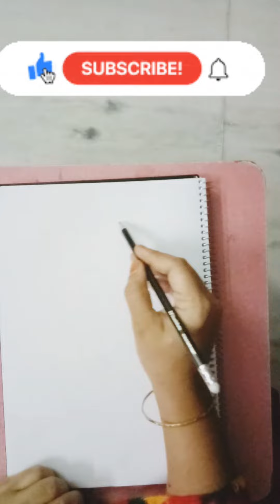How To draw | Artistic lightbulbart | for beginners